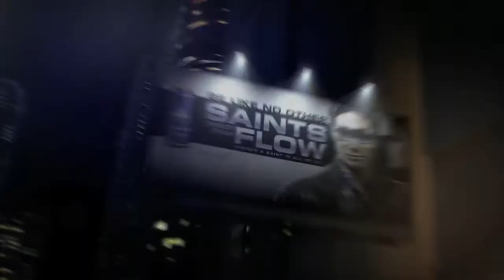Saint's Row The Third - Power Announce